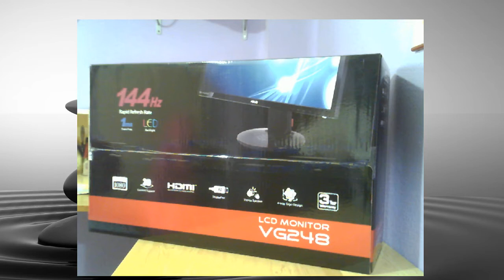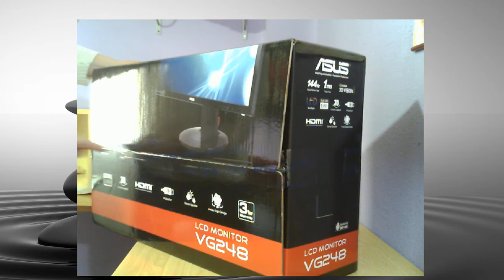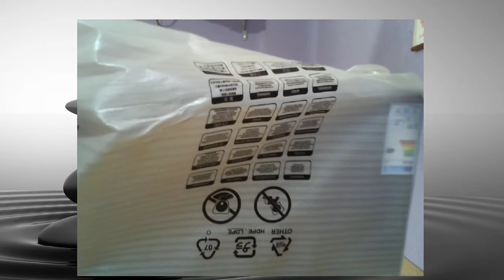unboxing ASUS VG248QE 24" les 1ms 3d 144Hz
Hoy estreno nuevo monitor! descubrelo conmigo!

Mi ordenador:
Procesador: Intel I7-8700K 3.7Ghz
Placa base: MSI Z370 SLI Plus
Ram:  16Gb G.Skill Ripjaws V  2666 Mhz DDR4
T.Grafica:  Asus ROG Strix Geforce GTX 1070 ti Gaming Advance 8GB
Refrigeración: Enermax  Liqmax II 120 S
fuente: LC power ledion X2 1.000watt 80 gold plus (black case)
Monitor: Asus VG248QE 24" / Asus VS224 21,5" / LG L1917S  19"
Ratón: RAZER ouroboros / RAZER DeathAdder
Teclado: Logitech Y-bn52 multimedia elite station mecanico
Cascos: MSI immerse GH10 / Logitech G-430 7.1 / externo: sound blaster cambridge 5.1
Volante: Logitech G-27
Web cam: Hercules Dualpix HD720p Emotion